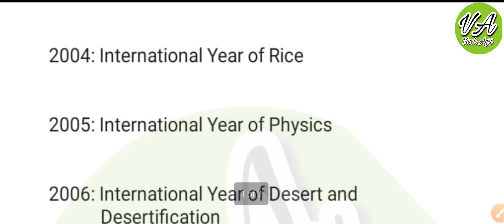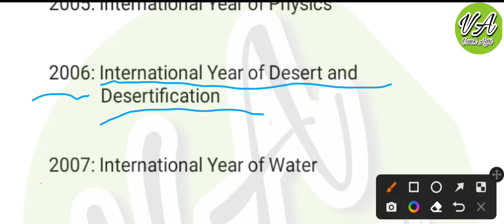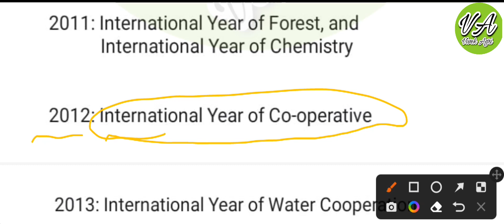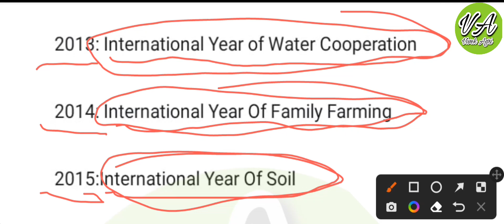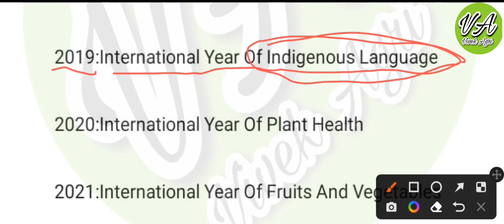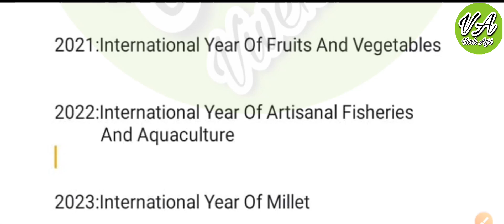International Year Related To Agriculture | For AFO UPCATET ICAR BHU